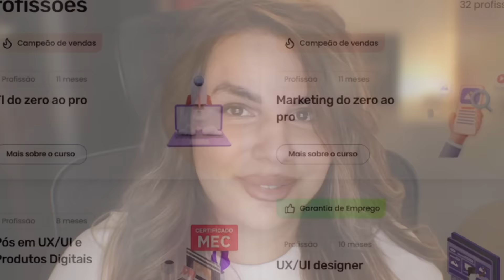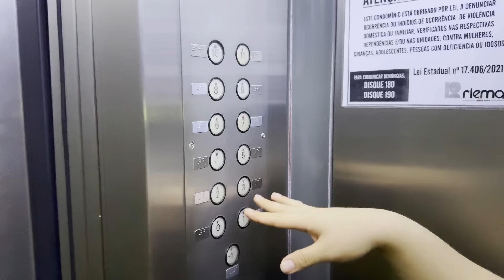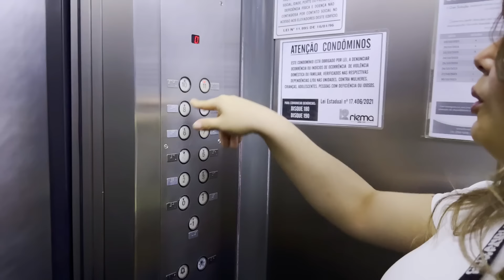COMPREI um APARTAMENTO DUPLEX NA COBERTURA (agora estou falida, socorro)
🔥 Garanta R$ 200 de desconto na EBAC com meu cupom:  WOLFGARANTE